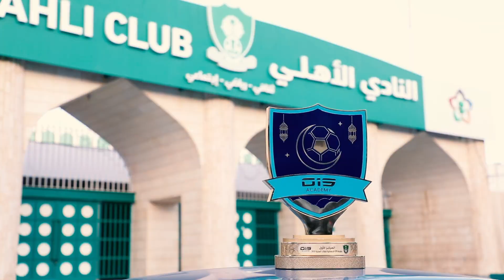من سيكون بطل نهائي بطولة o15 الرمضانية ( 2003 - 2004 ) 🏆🎊😍 ؟ ..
كاديمية O15 🥇
اشراف مدربين معتمدين من الاتحاد الاسيوي لكرة القدم ⚽️
هدفنا عالمي 😍
جدة - ابحر الجنوبية  -  ملاعب o15📍
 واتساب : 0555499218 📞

ــــــــــــــــــــــــــــــــــــــــــ

‏⚽️❤️⏰ أوقات دوام الادارة :
يومياً ماعدا الجمعة
من 4:30​ إلى 9:00 مساءً 🌞
ــــــــــــــــــــــــــــــــــــــــــ

الموقع الإلكتروني